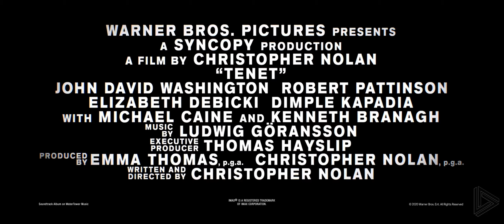Tenet Extended TV Spot - "Inversion" (Fan Made)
"All i have for you is a word. TENET"